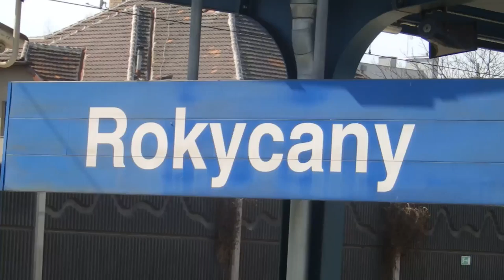III. TŽK: Rokycany - Plzeň hl.n. 25.3.2017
zadní pohled z vlaku Rx 776 Pancíř